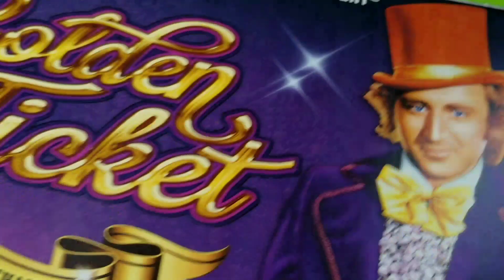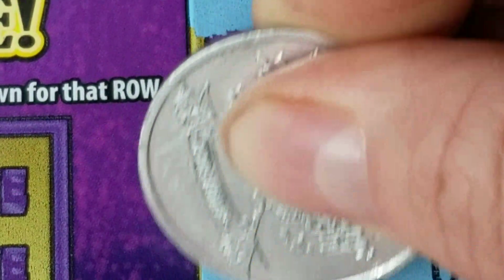SWEET WIN! 2 MONEY BAGS AND A # MATCH! $10 WILLY WONKA!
ARPLATINUM
6942 fm 1960 E. # 189